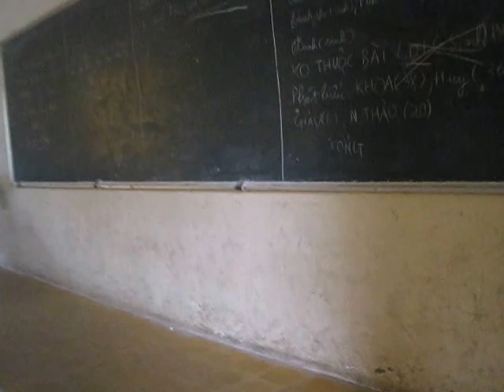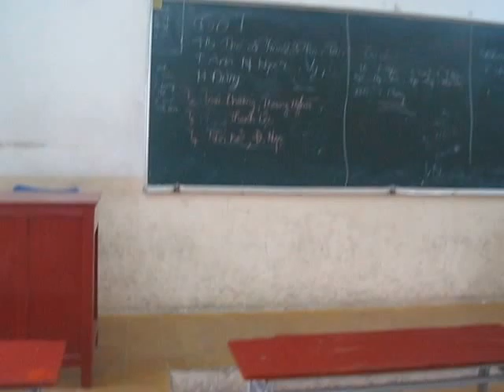Họp mặt lớp VTNN 1984-1989. CLIP QUAY trường AN CƯ 1 (ĐOÀN THỊ ĐIỂM) 12-12-2016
Họp mặt lớp VTNN 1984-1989. CLIP QUAY  LỚP 5 hồi xưa của chúng ta tại trường AN CƯ 1 (ĐOÀN THỊ ĐIỂM) 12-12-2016